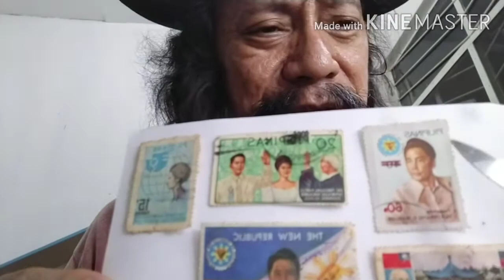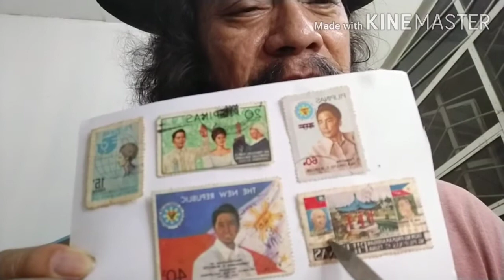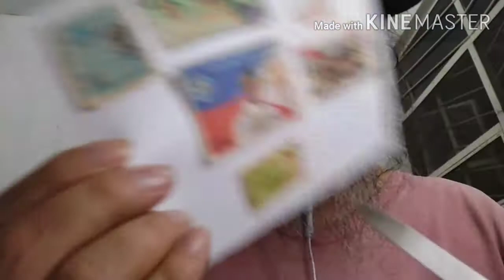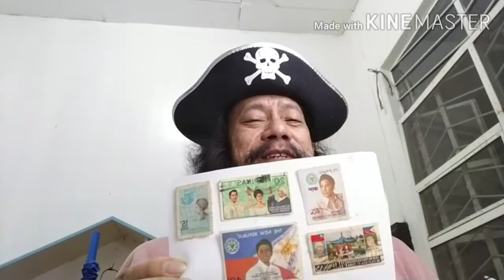V.130. Collectible World Class STIRRERs---saved from junk!!!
Discussing Small wooden Fertility Icons from Japan Thrift Shop, Collection of Marcos and Imelda stamps, Collection of newly-bought bottle openers with assorted softdrink and beer bottle designs & STIRRERs Collection!!!